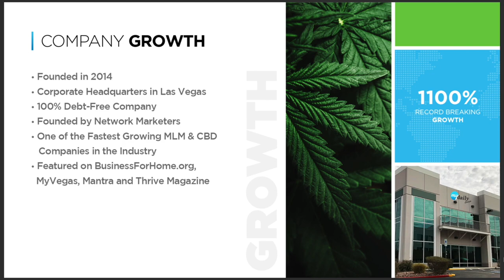CBD Extraction Business Plan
Cannabidiol is having a moment. Increasingly common state legalization and loose federal regulation means that anyone in any state can go online or to a physical store and buy CBD products — from oils to dog treats to bath bombs — without fear of arrest.

Have any questions about the products the business opportunity or both?